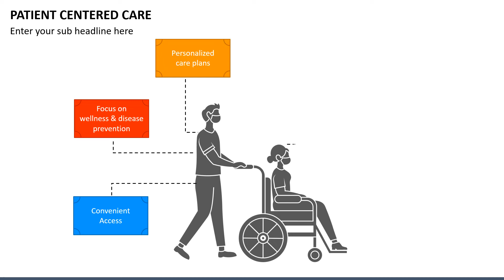Patient Centered Care Animated PPT Template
Download our Patient-Centered Care PPT template to visualize complex concepts in a comprehensible manner. The slides are original and fully customizable.